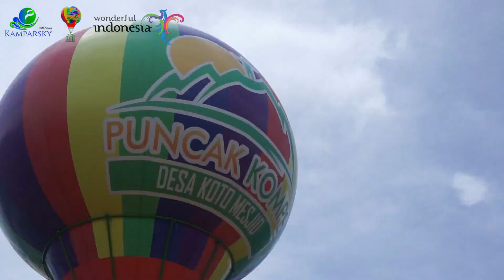PUNCAK KOMPE Wisata Kampar Terbaru 2018 ( Kamparsky )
Sebuah Destinasi Wisata Kampar,
berada di jalan lintas bangkinang - Sumbar.
Desa Koto Masjid, Kec XIII Koto Kampar.
2 jam dari pusat kota pekanbaru.
vidio By : Kamparsky
DM instagram @KAMPARAKY for More inforation and Service.